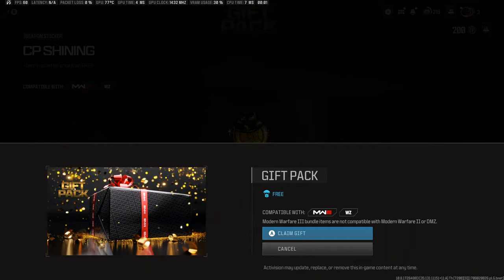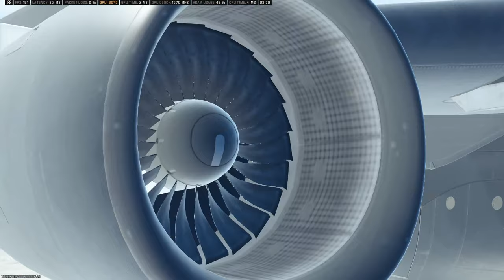🔴 LIVE - FORTUNES KEEP RESURGENCE FT. WOODS & SPARKY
CoD - FK Resurgence games with Mark, Mark & Marc.

Anime & gym inspired clothing and much more! Go and drop a follow on the store! x

Markyy Gamess Ok TikTok.